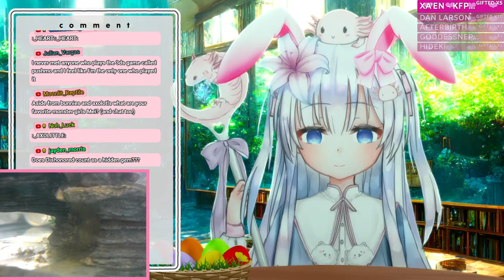【Just Chatting】Happy Bunny Day 🐇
HAPPY BUNNY DAY!🐇

It's axololi time! I'm Mei, axolotl alchemist and suspected cult leader. I raise and breed axolotls (definitely not for evil purposes). I'm a vtuber and cosplayer who aims for a chill atmosphere where everyone feels welcome. I stream a lot of Soulsborne and Monster Hunter, as well as Just Chatting & Karaoke! I always have my pet axolotls live on camera! I also definitely do not eat mold, and my sink has been cleaned in the past year.

Rules:
💜 Hints are allowed but no spoilers or backseat gaming.
💜 Please no drama, or mention of other streamers.
💜 No posting links/advertising/promoting.
💜 No controversial subjects in chat.
💜 Don't be afraid to introduce yourself and chat with us!
💜 Have fun!